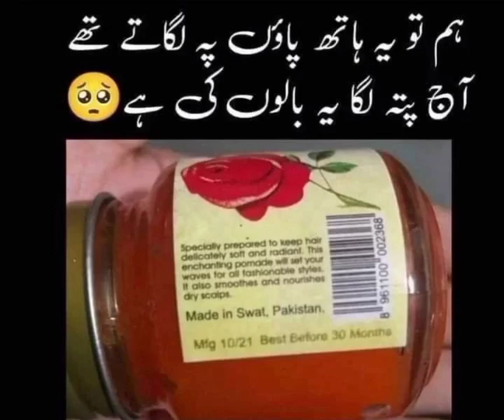Hum th yah...🥺😅🤦🙆 Kon Kon asa krta tha...??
Hum th yah...🥺😅🤦🙆